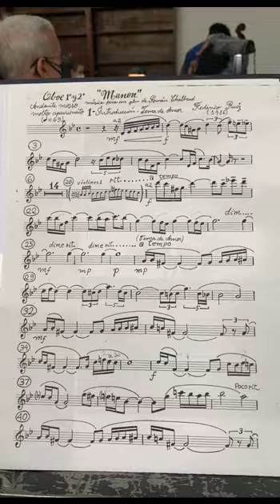1 año con la Orquesta Sinfónica Municipal de Caracas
Hola! Sé que he estado muy perdida por acá, y la verdad es que esta es una de las razones.
Inicié en la orquesta en Febrero del 2022, el año pasado, y más que un trabajo (súper exigente) ha sido un aprendizaje constante e intenso, del cual me siento privilegiada porque no todos los días ni en todas partes del mundo puedes tener la oportunidad de tocar 1er oboe, o corno inglés solista en una orquesta profesional. Semana a semana, repertorios nuevos y exigentes, directores invitados, solistas, mucho que estudiar y aprender en el momento. Esto es una pequeña recopilación de mi experiencia, no grabo todo, se me olvida, pero esto es de mi para mi, y lo comparto contigo que me has acompañado durante este tiempo.